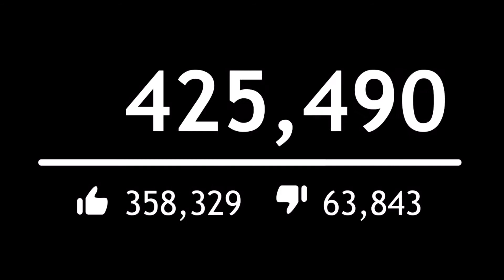Exploding Cideo No Copyright